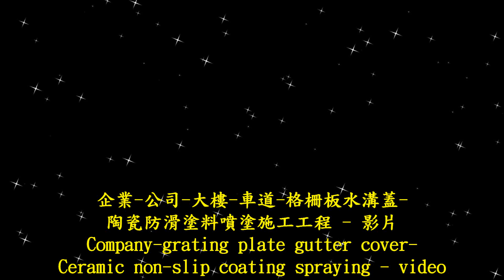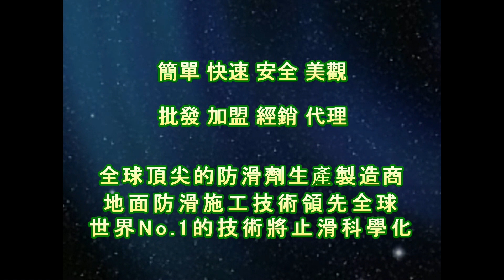P.A.S.T 1716 Company grating plate gutter cover ceramic non slip coating spraying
Bathroom Marble Flooring Anti-Slip Solution,車道止滑,Outdoor Ceramic Tile Flooring Anti-Slip Solution,地面止滑,Pool Side Walkway Ceramic Tile Flooring Anti-Slip Solution,汽車道防滑,Resturant Kitchen Ceramic Tile Flooring Anti-Slip Solution,汽車道止滑,Driveway Flooring Anti-Slip Solution,機車道防滑,Underwater Flooring Anti-Slip Solution,機車道止滑,Homogenous Tile Flooring Anti-Slip Solution,汽機車道防滑,Pebble Paving Flooring Anti-Slip Solution,汽機車道止滑,Stone Flooring Anti-Slip Solution,車道地面專用防滑劑,Granite Flooring Anti-Slip Solution,水底地面專用防滑劑,Granite Mosaic Flooring Anti-Slip Solution,佶川科技止滑大师,防滑止滑,止滑防滑,石材止滑液,浴室防滑止滑垫地垫,瓷砖磁砖会滑滑倒,陶砖防滑止滑,拼花贴花花岗石花岗岩防滑止滑,研磨砖防滑止滑,抛光砖防滑止滑,抛光石英砖防滑止滑,玻化砖防滑止滑,玻化砖防滑液防滑剂止滑液止滑剂,石英砖防滑止滑,板岩砖防滑止滑,抿石防滑涂料,花岗岩花岗石止滑剂防滑剂止滑液防滑液,花岗岩花岗石防滑止滑,磁砖浴缸防滑止滑,玻璃珠止滑防滑,陶砖止滑防滑,砂砖止滑防滑